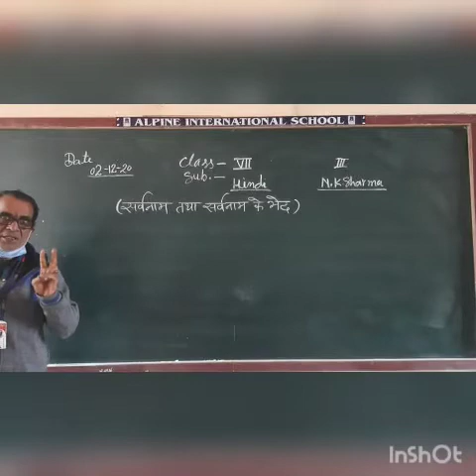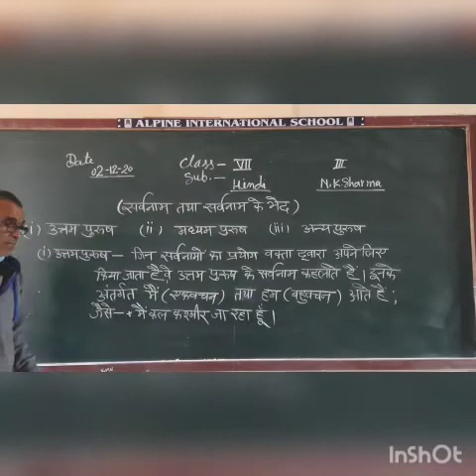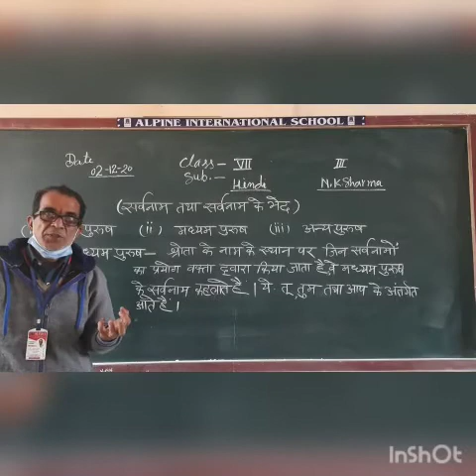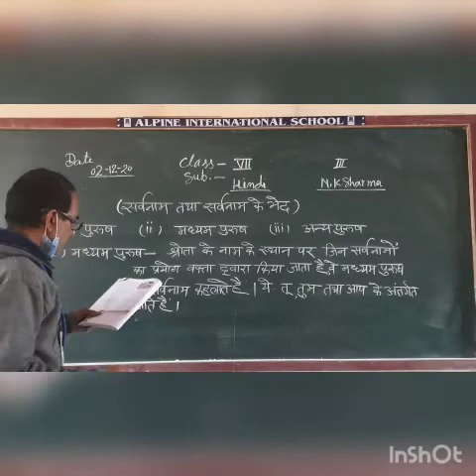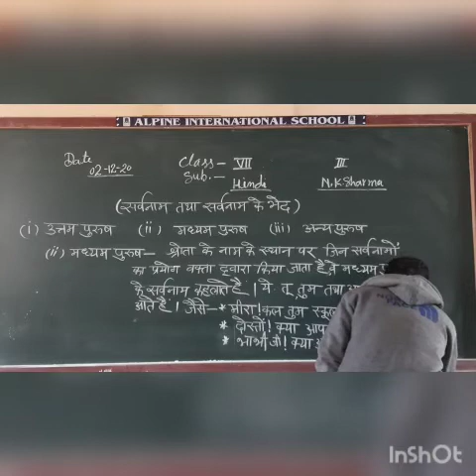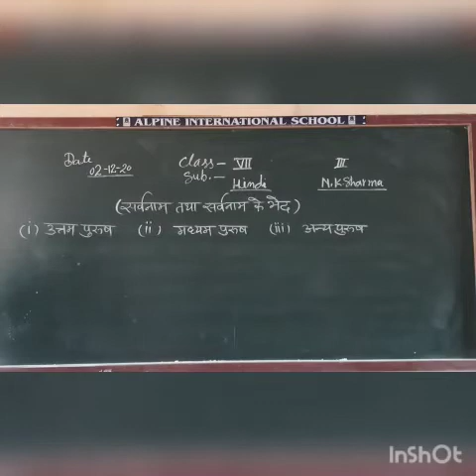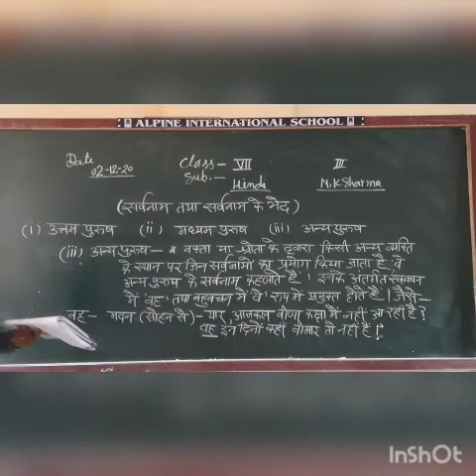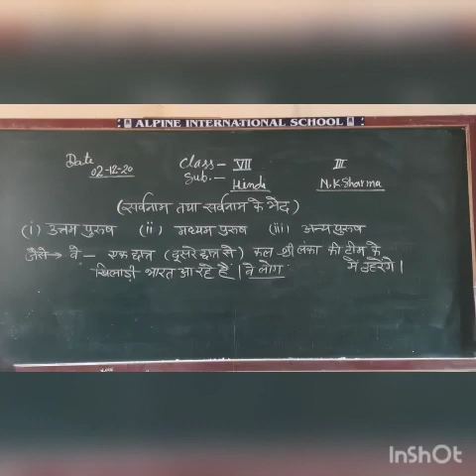7 Hindi December 02